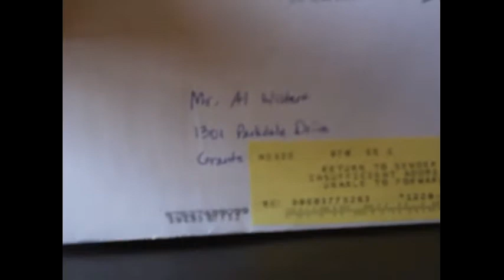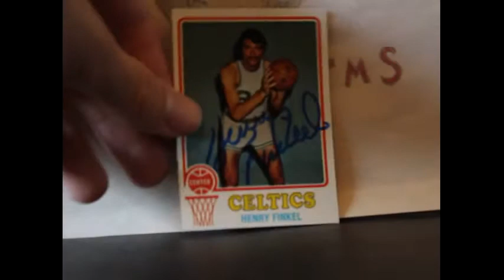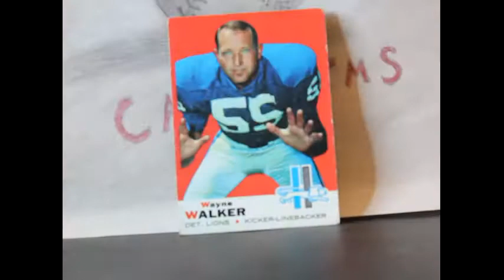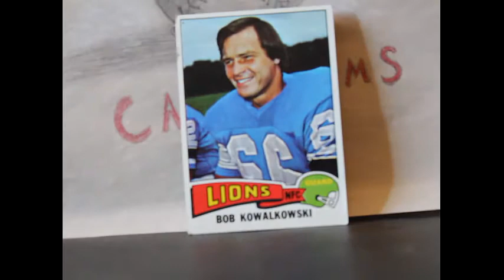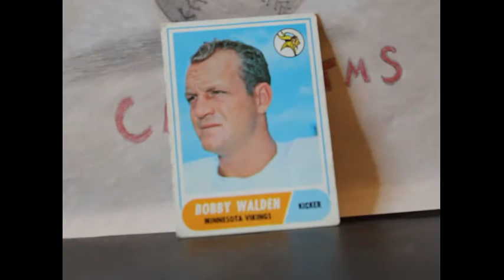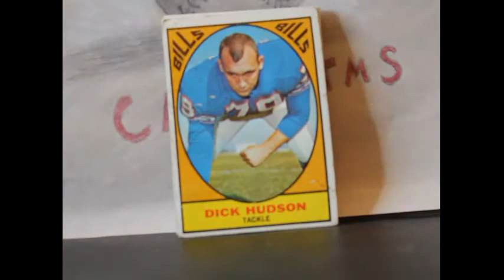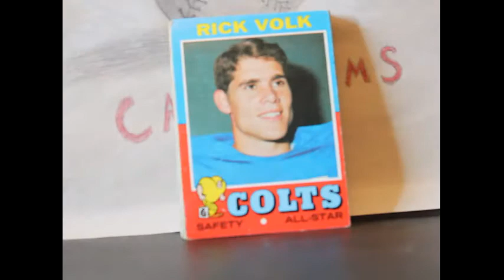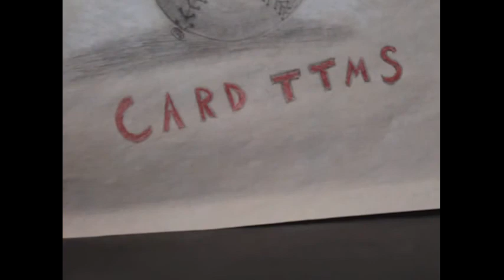TTM Autograph Mail Day Episode #99 "Swilling Chilling"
Also picked up a lot of vintage football cards, tell me what you think?